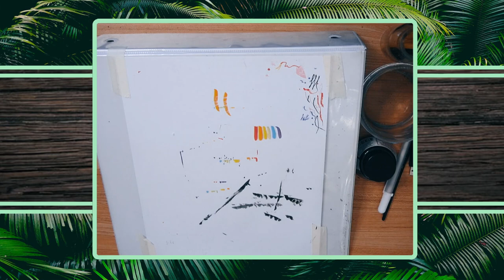9/3/21 GOING FOR GOLD 2/12 CUPS - Mario Kart 8 then ART later pt 1/3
Vod from September 3, 2021.

The game audio is muted for the first 50 minutes, I apologize. Megan is dum and still learning how to stream sadge -- Watch live